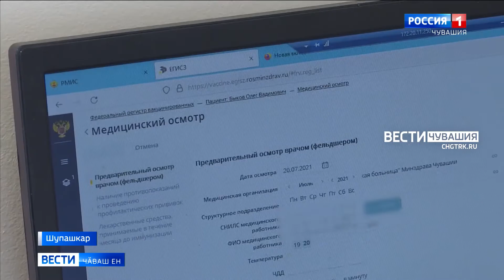Шупашкар хулин тӗп больницинче вакцинаци ирттерме волонтерсене явӑҫтарнӑ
Республикӑра халӑха коронавирусран вакцинацилес ӗҫ малалла пырать. Ҫавна май медиксем ҫине хушма яваплӑх тиеннӗ. Прививка тунисӗр пуҫне вӗсен тӗрлӗ документпа ӗҫлемелле.